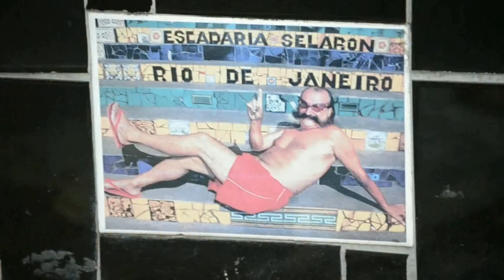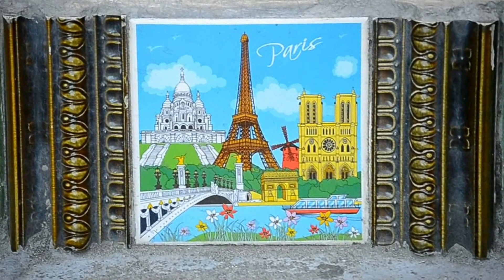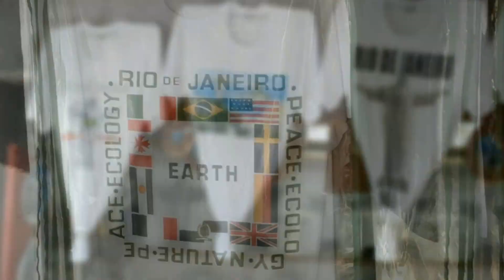10 мест в Рио де Жанейро, которые стоит посетить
В этом видео 10 наиболее популярных мест в Рио де Жанейро, которые стоит посетить:
Copacabana Beach
Escadaria Selaron
Lapa, Centro
Catedral Metropolitana de Sao Sebastiao
Santa Teresa free tram
Mirante Dona Marta
Corcovado (Christ the Redeemer)
Favela Santa Marta (the place is popular so that there Machel Jackson music video was filmed - They do not care about us)
Sugarloaf mountain
Ipanema beach
Pedra do Aproador

The composition of "Second Nature" belongs to the executor Audionautix.